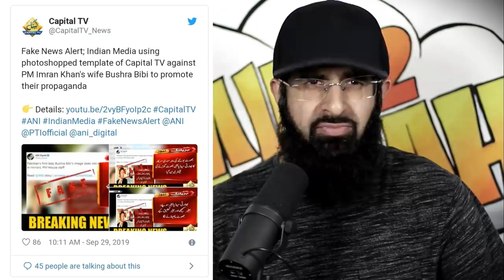INDIAN MEDIA CLAIM IMRAN KHAN’S WIFE FEEDS DEVILS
With the Indian media you don't need clickbait. In fact they are showing us that you do not need an IQ to become a journalist.

Watch the previous video to get the "Cold Shoulder" joke lol